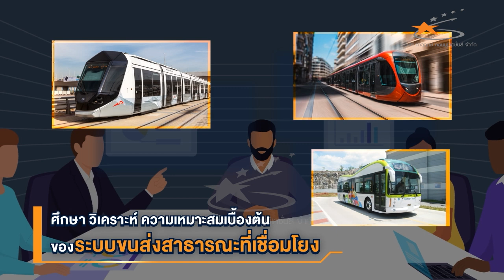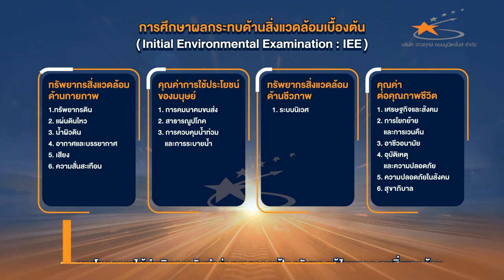วีดิทัศน์ภาพจำลอง 3D เส้นทางวิ่งโครงการศึกษาระบบขนส่งสาธารณะในเขตพัฒนาพิเศษภาคตะวันออก EEC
โดย สำนักงานคณะกรรมการนโยบายเขตพัฒนาพิเศษภาคตะวันออก (EEC)
  เพื่อเป็นการวางแผนให้สอดคล้องกับการพัฒนาในอนาคต บูรณาการสอดคล้องไปกับโครงการที่จะพัฒนาใน EEC  สกพอ. จึงได้ “ดำเนินการศึกษาความเหมาะสมเบื้องต้นของระบบขนส่งสาธารณะที่เชื่อมโยงกับการพัฒนารถไฟความเร็วสูงเชื่อมสามสนามบิน กับการพัฒนาเมืองใหม่ในเขตพัฒนาพิเศษภาคตะวันออก” ขึ้น เพื่อพัฒนาระบบขนส่งมวลชนรองที่เชื่อมโยงไปยังระบบคมนาคมขนส่งหลักของพื้นที่ EEC คือ โครงการรถไฟความเร็วสูงเชื่อมสามสนามบิน และเมืองใหม่ EEC ได้อย่างสะดวก รวดเร็ว และมีประสิทธิภาพ เพื่อสร้างความสะดวกสบายในการเดินทางให้แก่ประชาชนในพื้นที่โดยรอบ ส่งเสริมการเดินทางด้วยระบบขนส่งสาธารณะ ลดการใช้รถยนต์ส่วนบุคคล รวมถึงรองรับความต้องการเดินทางที่จะเพิ่มขึ้นในอนาคต
  ที่ผ่านมา โครงการได้ดำเนินการการศึกษาวิเคราะห์ความเหมาะสมเบื้องต้นของระบบขนส่งขนส่งมวลชนรองที่เชื่อมโยงการพัฒนากับรถไฟความเร็วสูงเชื่อมสามสนามบิน และการพัฒนาเมืองใหม่ รวมถึงศึกษาผลกระทบสิ่งแวดล้อมเบื้องต้นที่อาจเกิดขึ้น พร้อมกับรับฟ้งความคิดเห็นและข้อเสนอแนะจากทุกภาคส่วนที่เกี่ยวข้องมาพัฒนาโครงการให้มีความเหมาะสมมากที่สุด
โดยผลจากการศึกษาพบว่า เส้นทางโครงข่าย “เมืองใหม่ – สถานีรถไฟความเร็วสูงอู่ตะเภา”
มีแนวเส้นทางที่เหมาะสมในออกแบบรูปแบบแนวคิดเบื้องต้น เพื่อเป็น "โครงการนำร่อง" ของโครงการ โดยแนวเส้นทางที่มีความเหมาะสมนั้น มีจุดเริ่มต้นโครงการพื้นที่เมืองใหม่ จากนั้นยกระดับเหนือทางหลวงหมายเลข 331 ใกล้กับสถานีตำรวจภูธรห้วยใหญ่ ยกระดับประชิดเขตมอเตอร์เวย์หมายเลข 7 ช่วงเขาชีจรรย์ ถึงเขาชีโอน ยกระดับข้ามทางหลวงหมายเลข 3 หรือถนนสุขุมวิท และไปสิ้นสุดที่สถานีรถไฟความเร็วสูงอู่ตะเภา รวมระยะทางทั้งสิ้นประมาณ 20 กิโลเมตร

บริษัท ดาวฤกษ์ คอมมูนิเคชั่นส์ จำกัด ดำเนินการด้านการมีส่วนร่วมของประชาชน และด้านการประชาสัมพันธ์และการผลิตสื่อประชาสัมพันธ์